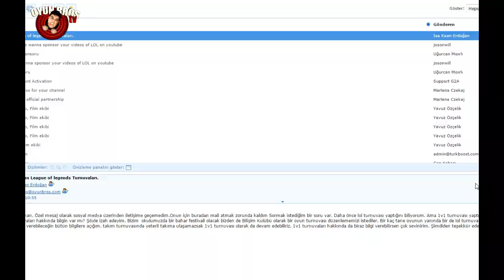EKKO Oynanış | Gameplay | Türkçe | League of Legends | PBE